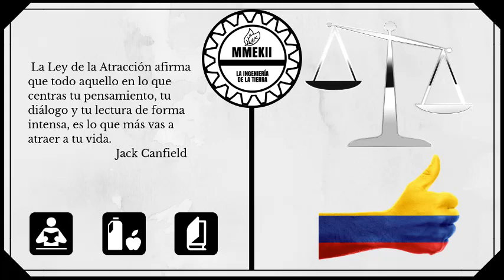Decreto 1072 de 2015 libro 2 titulo 5 juntas de calificación de invalidez